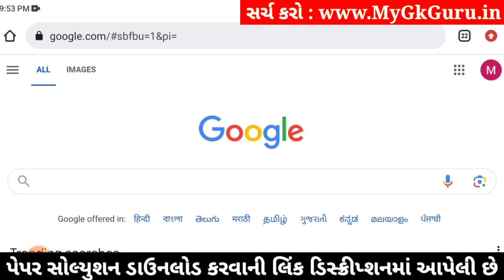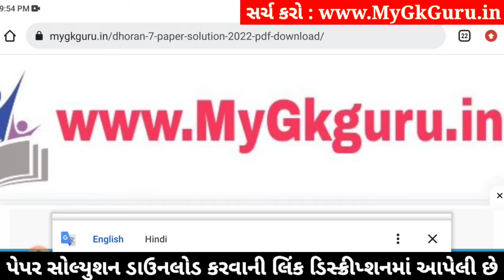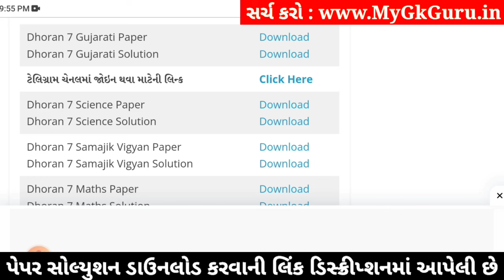std 7 ekam kasoti gujarati 3/2/2024, std 7 gujarati ekam kasoti 3/2/2024, std 7 gujarati ekam kasoti